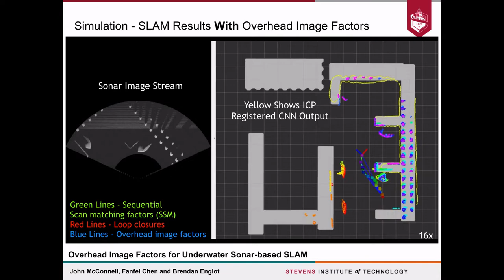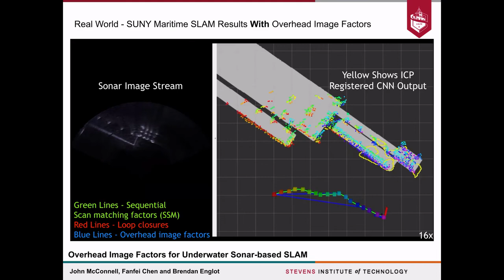Overhead Image Factors for Underwater Sonar-based SLAM Visual Aids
Appears in RA-L 2022 and is to be presented at ICRA 2022. We use satellite images as an aid to underwater SLAM.